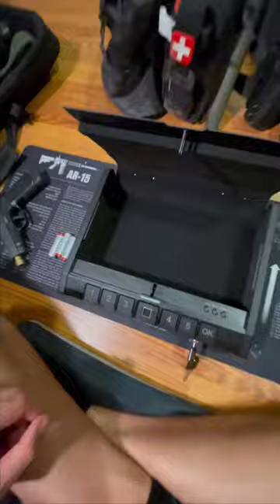Gun Safe (Unboxing)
Came home to this nice surprise after a full day of training, instructing, shooting, and moving outdoors today (see “GFM” story highlights @nate.amado). 🛡️

I like that it’s has 3 modes of entry: keys (extra spares), code (5-15), AND fingerprints (up to 30) that are reliable, secure, and fast. 👆🏼

And I like that I can fit two handguns with optics, lights, and extended mags in there at the same time. ✌🏼

Thank you @onnaisofficial for the new gun safe! 🔒

P.S. - The kitty likes it, too. 🐱